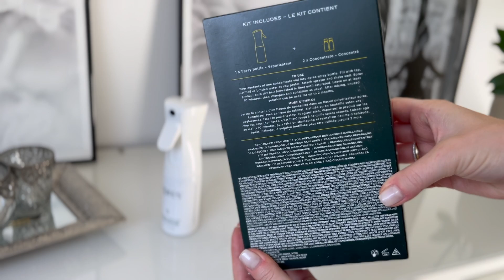Geschädigte Haare nachhaltig reparieren - mit Epres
Ihr Lieben, long time, no see. Es war ganz schön viel los in meinem Leben aber nun geht es wieder wie gewohnt weiter und ich freue mich auf ein neues Video mit euch.
Heute dreht sich alles um "Epres" Bond Repair. Ein Hairtreatment, was ähnlich wie Olaplex, die Haarstruktur nachhaltig aufbauen und stärken soll. Wir schauen uns das ganze mal gemeinsam an und ich werde meine Erfahrung und Meinung über dieses relativ neu auf den Markt gekommene Produkt mit euch teilen.

Habt ihr Epres testen können?

Wenn euch das Video gefallen hat, hinterlasst mir gern einen Kommentar und wir können uns ein wenig austauschen.

Produkte, die ich liebe, findet ihr hier:

Glätteisen für wunderschöne Wellen

Redken Shampoo
Redken Conditioner
Redken Leave in Spray nach dem Waschen
Silbershampoo für wunderschönes Blond

Maria Nila Repair Shampoo
Maria Nila Haaröl

Transparente Haargummis
Haarklammer Schmetterling

Haarbürste ohne Ziepen

Oberteil von Only schwarz

Hitzeschutz und Griffigkeit

Chiffon Band als Haarschleife

Ich benutze für meine Stylings bisher immer mein GHD Glätteisen, was ich jedem nur wärmstens empfehlen kann!

Vielen Dank und bis zum nächsten Mal! Bis bald! :)